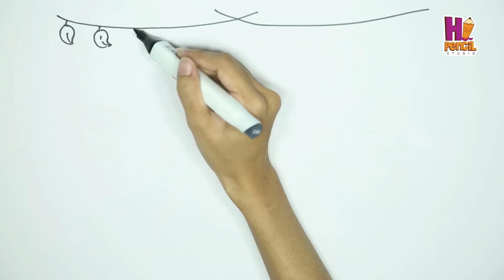Vẽ Tuổi Thơ Của Anh Bút Chì | Lớp Vẽ Bút Chì | Hi Pencil Studio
LỚP VẼ BÚT CHÌ | TẬP 20: TUỔI THƠ CỦA ANH BÚT CHÌ
Cuối tuần chúng ta lại được gặp nhau rồi nè !!!
Tập phim hôm nay, các bạn sẽ được biết về gia đình của anh bút chì, đó chính là ông bút già, những người bạn cây trong rừng, nơi mà anh bút chì sống. Nhưng đã có chuyện gì xảy ra khiến cho anh bút chì sợ sinh nhật đến vậy ?
Còn bây giờ, chúng ta cùng chuẩn bị dụng cụ để bắt đầu những nét vẽ đầu tiên và cùng nghe câu chuyện về tuổi thơ anh bút chì nhé !!!